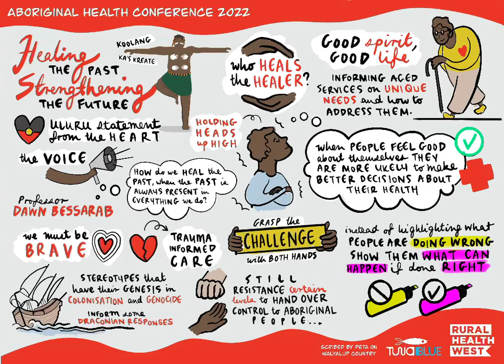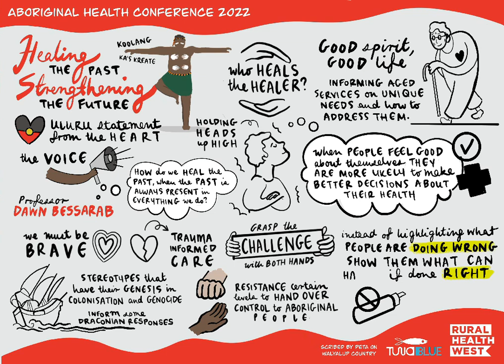Healing the Past, Strengthening the Future - Prof. Dawn Bessarab, Aboriginal Health Conference 2022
Professor Dawn Bessarab, Director, Western Australia Family Violence Prevention Legal Service Aboriginal Corporation

Professor Dawn Bessarab is an Aboriginal woman of Bard (West Kimberley) and Yjindjarbandi (Pilbara) descent. She is a highly regarded and experienced senior social worker and researcher who graduated with her PhD in 2007.
Dawn is particularly interested in the application of Indigenous research
methodologies, participatory action research and the translation of
research into policy and practice.
She is engaged in research looking at interventions and collaborative
approaches to addressing health issues affecting Aboriginal people.
Having worked in child protection for the last 20 years, Dawn has
extensive experience in the fields of family and domestic violence
and drug and alcohol use. She is a Director at Western Australia Family
Violence Prevention Legal Service Aboriginal Corporation.